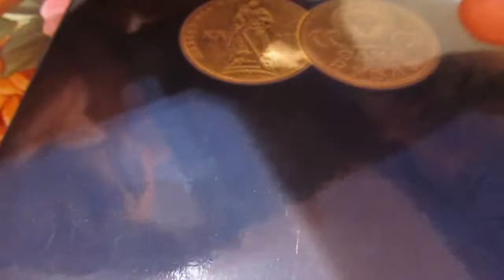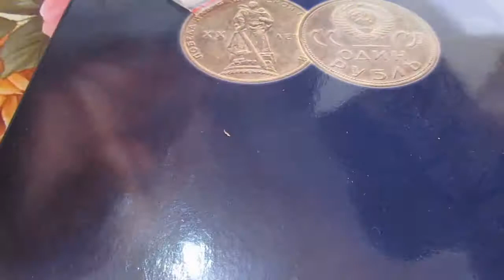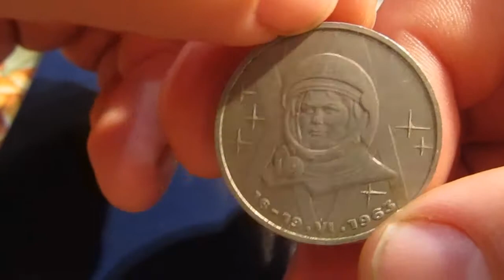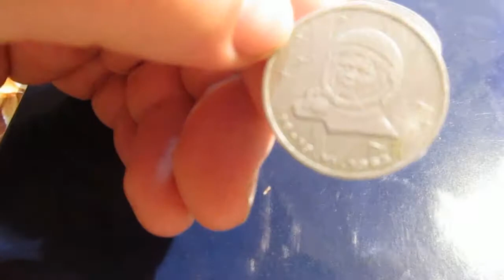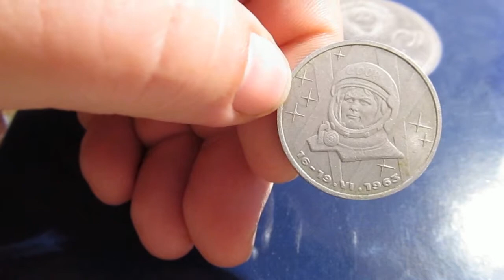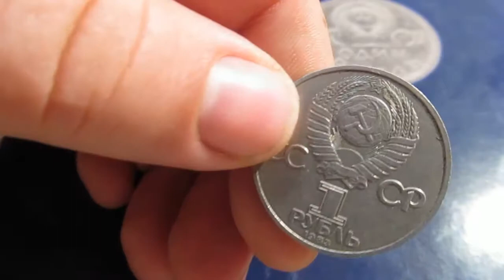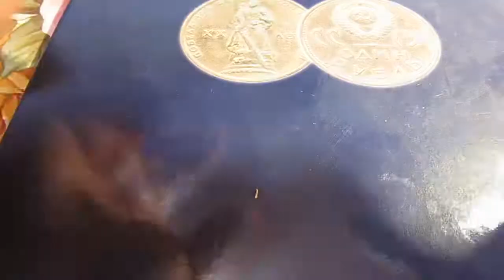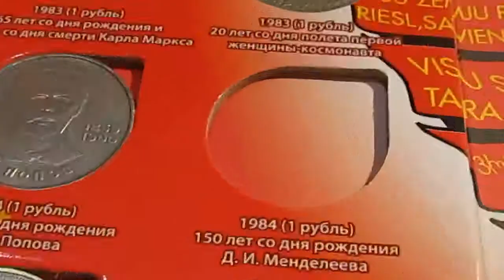Ювилейка СССР Валентина Терешкова Посылка с сайта violity.